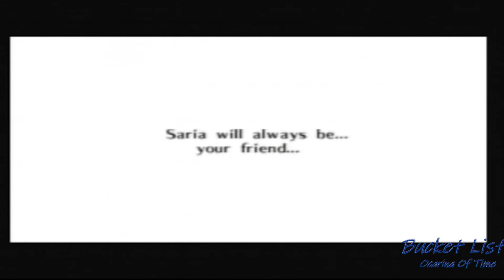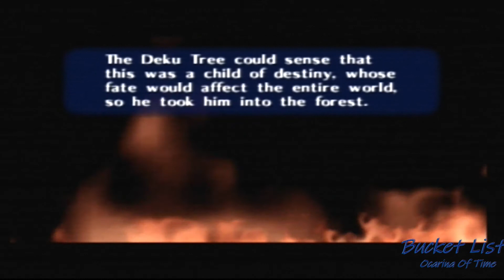Bucket List | Legend Of Zelda: Ocarina Of Time Part 34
Our little diversion to restock our supplies takes us back into the Forest Temple to give our warm-up match against Ganondorf's stunt double another go. But in the battle of poorly skilled gamer versus old controller, who wins?